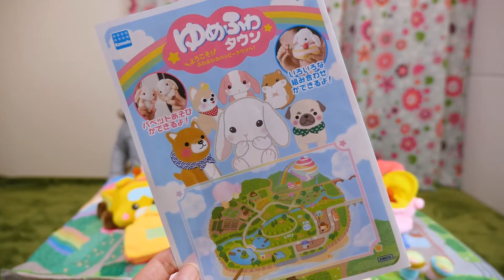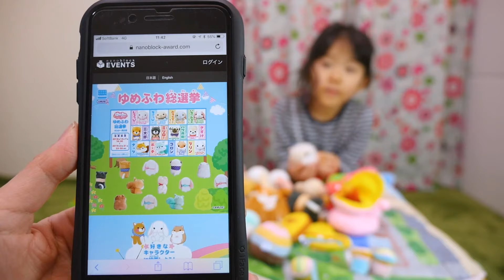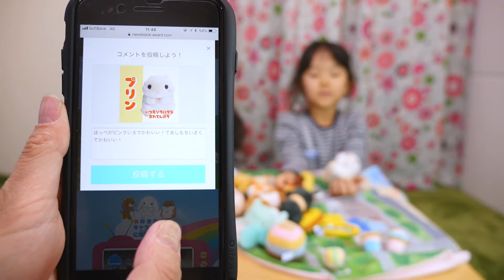ゆめふわタウン 総選挙☆ 楽しい１日ルーティーンごっこ遊び!? たくさんの指人形を集めて遊んだよ☆ おもちゃ キッズ アミューズキャラクター ゆうちゃんほのちゃん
2018年末に新発売されたアミューズキャラクターのかわいいぬいぐるみ素材の指人形「ゆめふわタウンシリーズ」で、ぬいぐるみたちの１日ごっこをして遊びました！
ゆめふわタウンの仲間たちは全12種。パペットと小物、つながるゆめふわマップが入ったゆめふわタウンセットは4種。遊びが広がるプレイシリーズは9種。どれもとってもふわふわでかわいいです♪
ゆめふわタウンでは、3/31までゆめふわタウンキャラクター総選挙をやっているので、ぜひお気に入りのキャラクターに投票してみてください☆

＊人気動画＊
☆新発売！スイスイおえかき メルちゃんのおうち でメルちゃん ソランちゃんと遊んだよ！ネネちゃんも登場！？ / Mell-chan Baby Doll Drawing House Toy☆

☆新発売！メルちゃん ネネちゃん ふたりでのれちゃう！おせわベビーカー でピクニック☆ ミニーちゃんと二人乗り / Mell-chan Nene-chan NEW Baby Stroller Toy☆

☆メルちゃん ネネちゃん おかいものスーパーマーケット / Mell-chan Nene-chan Supermarket Shop Toy☆

☆新発売！！ずっとぎゅっと レミン＆ソラン 全商品開封＆紹介Part1 お世話ごっこ 人形遊び ディズニー / Remin & Solan Baby Doll with Minnie's Dresses☆